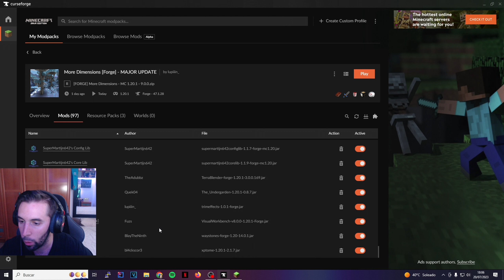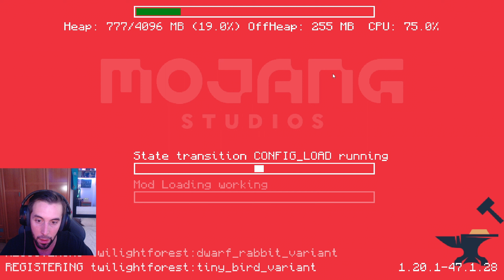¡Comienza la Aventura! | More Dimensions 2 | Minecraft 1.20.1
Bienvenidos al primer episodio de nuestra nueva serie More Dimensions 2 en Minecraft 1.20.1. Prepárate para un viaje lleno de sorpresas y emociones.

🚀 En este capítulo, desglosamos los mods que componen este asombroso pack. ¿Estás listo para conocer Botarium, Iron Chests, New Shield Variants, Dimensional Paintings, Ad Astra, Gaia Dimension, Dimensional Dungeons, The Twilight Forest, Advanced Mining Dimension, The Undergarden, Alex's Mobs y Biomes O' Plenty?

⛰️ Después, comenzamos nuestra exploración, abriéndonos paso a través de nuevos biomas y enfrentándonos a sorprendentes mobs.

🏠 Nuestro objetivo: reunir los recursos básicos y encontrar la localización perfecta para construir nuestra base, donde nos prepararemos para las emociones futuras.

¡Juntos, podemos hacer crecer esta emocionante comunidad de Minecraft!